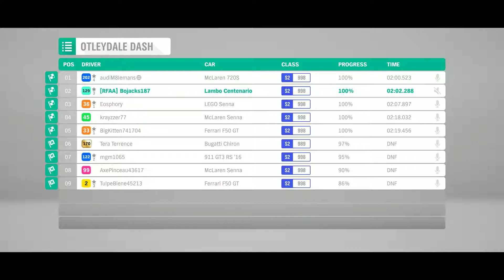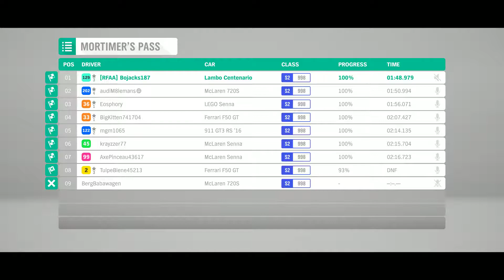Forza Horizon 4 - Lamborghini Centenario (FA 2019/09/09)